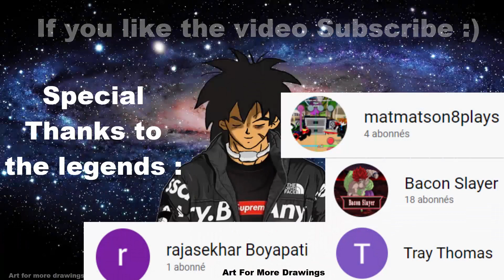Canny Broly Reacts to the Strongest Gods of Destruction DBS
i would like to thank this legends for commenting on my videos :
-@Bacon slayer
-@Tray Thomas